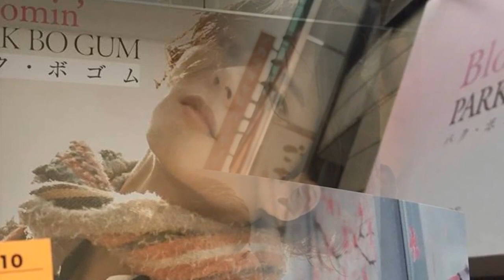190330 ParkBoGum_PC twitter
190330 ParkBoGum_PC twitter